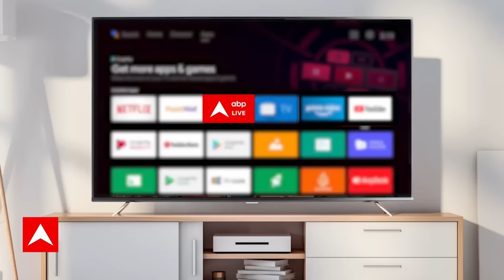Ayodhya Ram Mandir: रामलला को देख साध्वी ऋतंभरा और उमा भारती के छलक उठे आंसू! | PM Modi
राम मंदिर में रामलला की प्राण-प्रतिष्ठा के बाद प्रधानमंत्री नरेंद्र मोदी ने विपक्षी दलों पर निशाना साधा. उन्होंने कहा कि कुछ लोग कहते थे कि राम मंदिर के निर्माण से आग भड़क जाएगी, लेकिन उन्हें फिर से सोचना चाहिए है क्योंकि राम भगवान अग्नि नहीं, ऊर्जा हैं,पीएम मोदी ने विपक्षी दलों का नाम लिए बिना कहा, ''वो भी एक समय था जब कुछ लोग कहते थे कि राम मंदिर बना तो आग लग जाएगी. ऐसे लोग भारत के सामाजिक भाव की पवित्रता को नहीं जान पाए. रामलला के इस मंदिर का निर्माण भारतीय समाज के शांति, धैर्य, आपसी सद्भाव और समन्वय का भी प्रतीक है. हम देख रहे हैं कि ये निर्माण किसी आग को नहीं, बल्कि ऊर्जा को जन्म दे रहा है.''उन्होंने आगे  कहा, ‘‘हमारे रामलला अब टेंट में नहीं रहेंगे. हमारे रामलला अब इस दिव्य मंदिर में रहेंगे. आज हमारे राम आ गए हैं. मेरा पक्का विश्वास और अपार श्रद्धा है कि जो घटित हुआ है, इसकी अनुभूति देश के, विश्व के कोने-कोने में रामभक्तों को हो रही होगी.’'